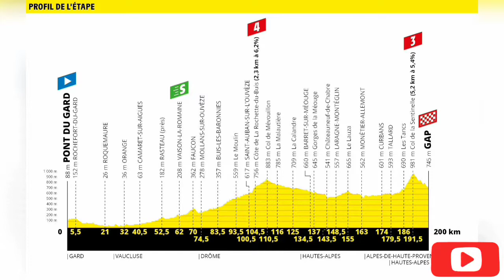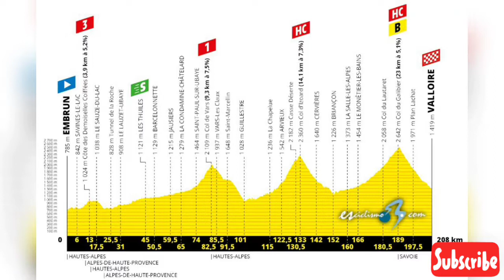Resúmen ETAPA #17 Tour de Francia 2019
MateoTrentin se llevó la etapa diescisiete del TDF2019, la general no se movió y mañana comienza la Triple Montaña donde se definirán los tres primeros lugares del podio final.

⬆️Y mantente conectado al ciclismo⬆️